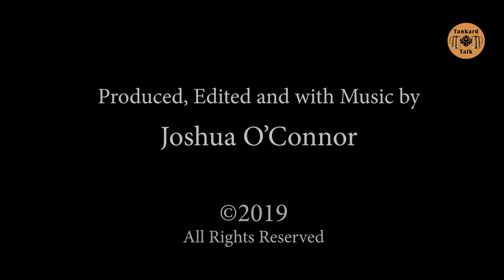Tankard Talk #1: Is PVP in RPGs a bad thing?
Josh and Mitch talk about their experiences with Player vs Player conflict and combat in RPGs (Roleplaying games)